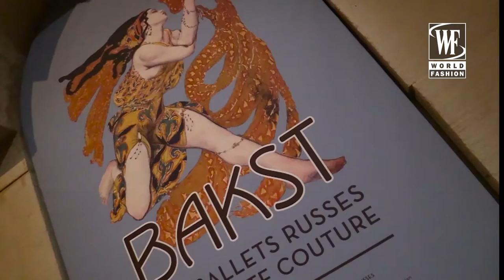Bakst: From The Ballets Russes To Haute Couture Exhibition